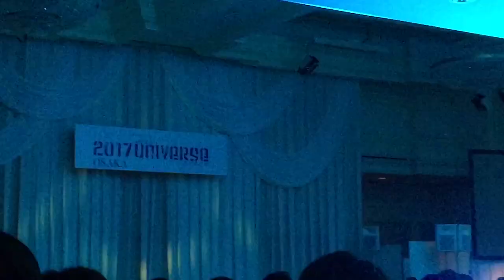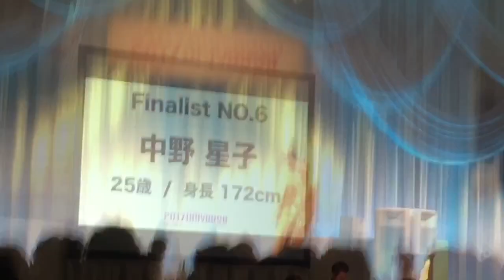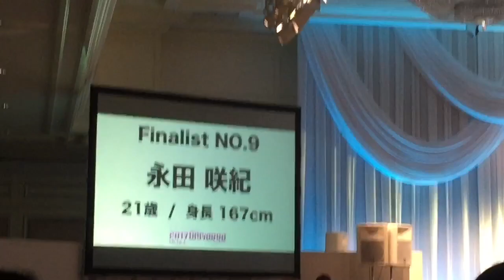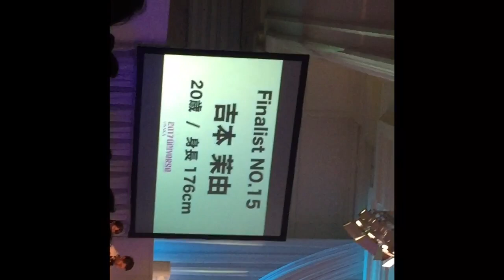2017 ミスユニバースジャパン大阪大会 その4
- [ ] --- 外部リンク ---
- [ ] ■ Yudai【公式】Twitter